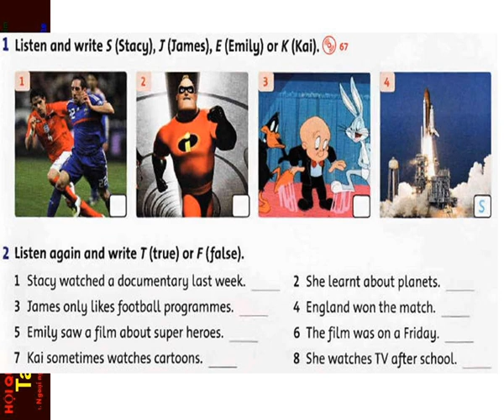FF4 CD2 15